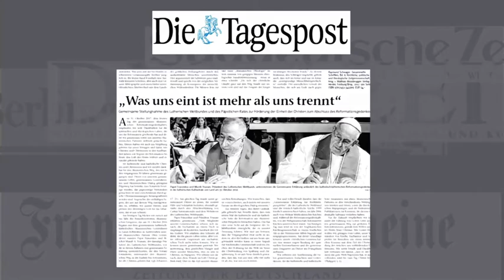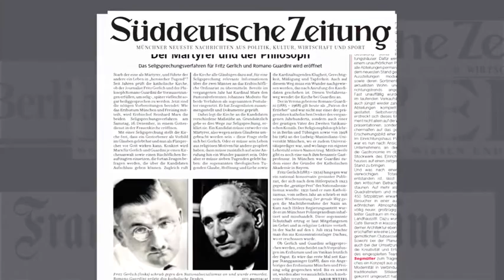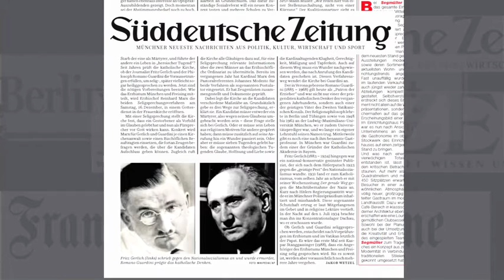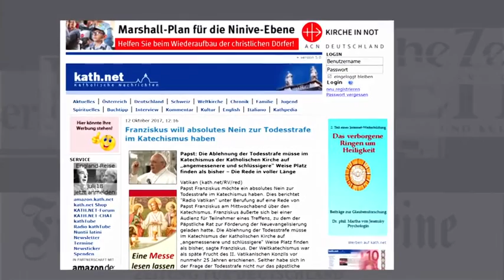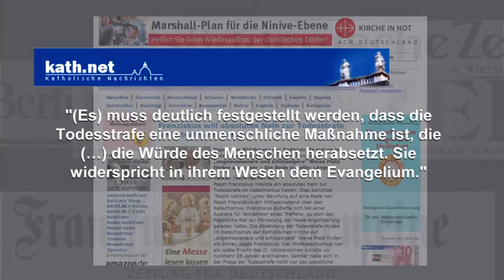Katholische Presseschau vom Dezember 2017 (mit Dr. Josef Bordat)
Mit Dr. Josef Bordat, katholischer Publizist und Blogger.

Rückblick auf die wichtigsten gesellschaftlichen und kirchlichen Themen des Vormonats und die Berichterstattung in der Presse.

Moderation: Anselm Blumberg

Verwendungszweck: Medienapostolat